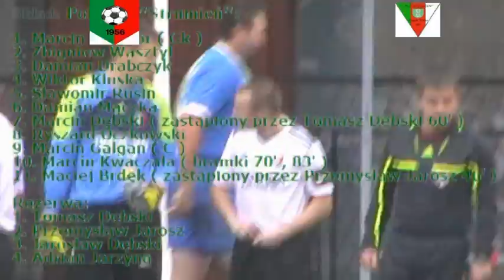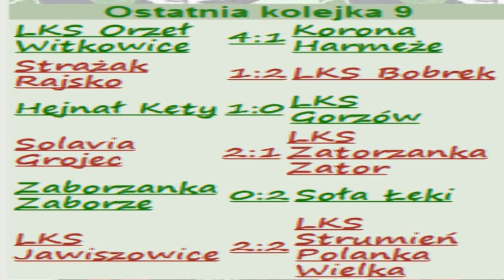09.10.2011 LKS JAWISZOWICE - STRUMIEŃ POLANKA 2:2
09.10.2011 LKS JAWISZOWICE - STRUMIEŃ POLANKA 2:2
A klasa Oświęcim 2011/12
Bramki: 1:0 Kubica W, 2:0 Widuch, 2:1 ?, 2:2 ?